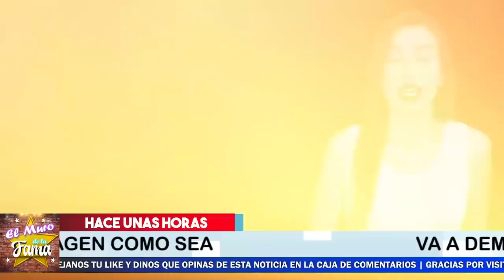📌😱 ¡ 𝗨𝗟𝗧𝗜𝗠𝗔 𝗛𝗢𝗥𝗔 Enrique Guzmán 𝗙𝗨𝗥𝗹𝗖0 𝗣𝗶𝗱𝗲 𝗖4𝗥𝗖𝗘𝗟 A Frida Sofia! 🔥⛔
Su abuelo  Enviara A Su Nieta AL B0T3

¡ BIENVENIDOS ‼️